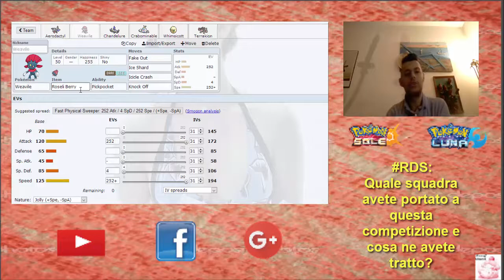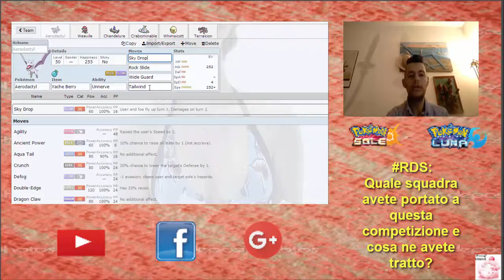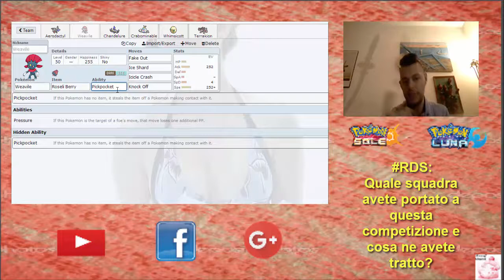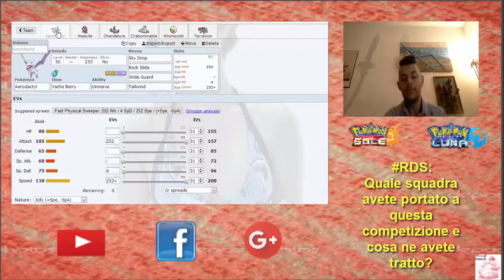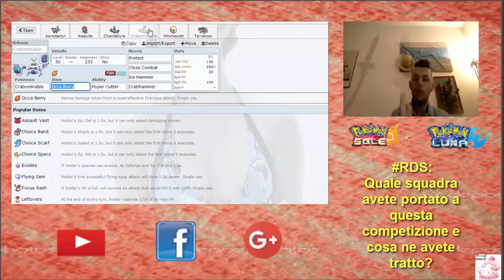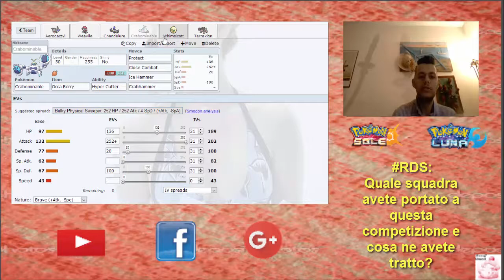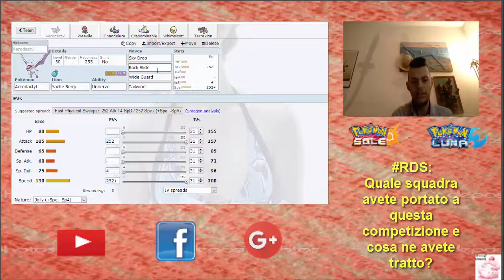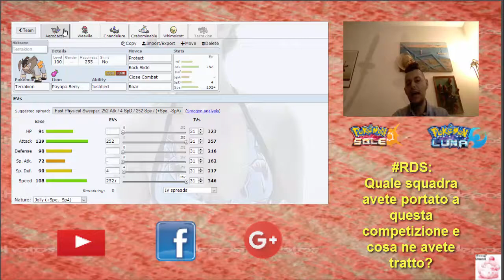SPECIALE GARA ONLINE #2: "COPPA DELLE SCHIAPPE"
Oggi analizziamo e valutiamo un torneo molto particolare attraverso la visione di diverse lotte!